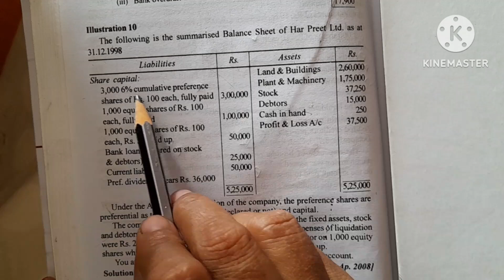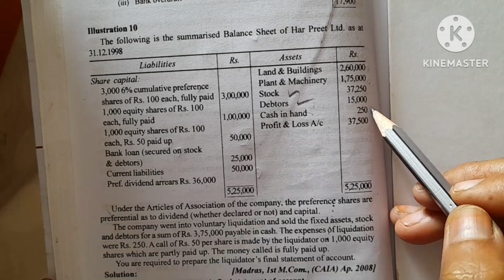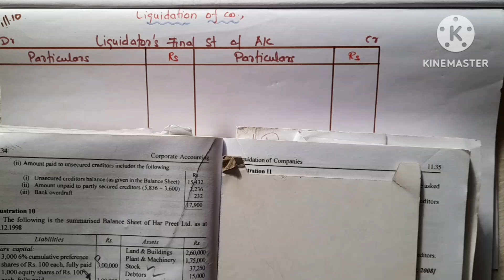liquidation of companies Ill.10/Healthy Education